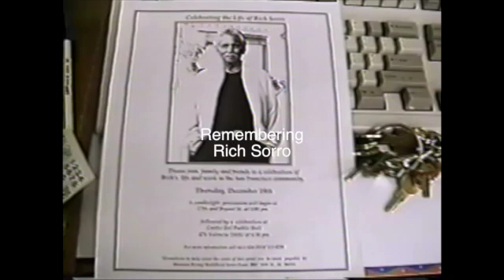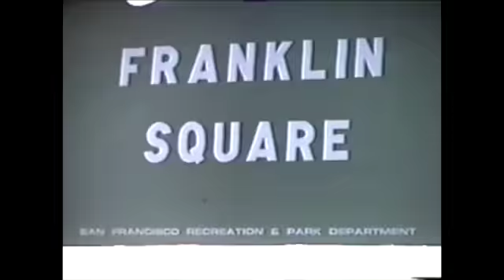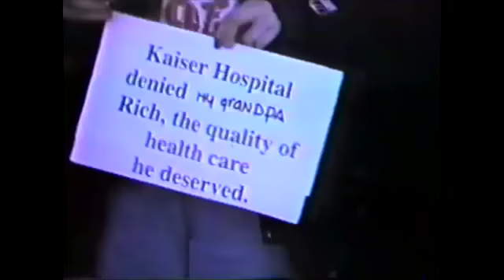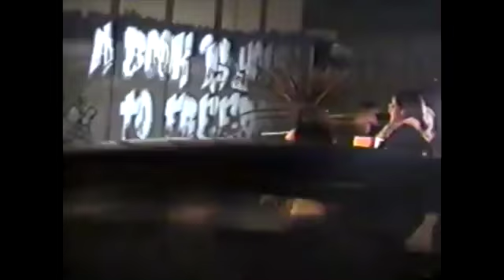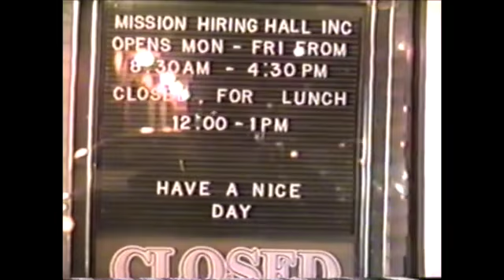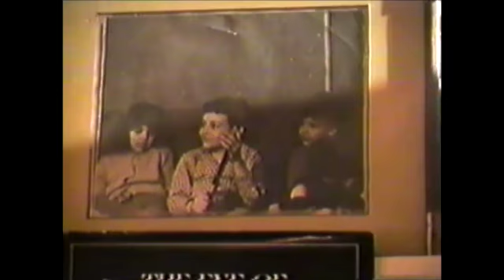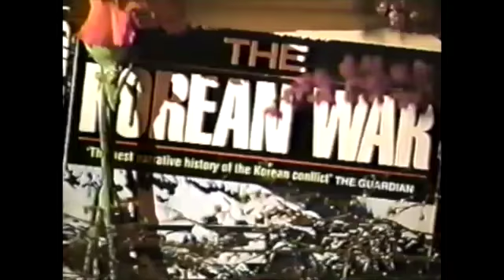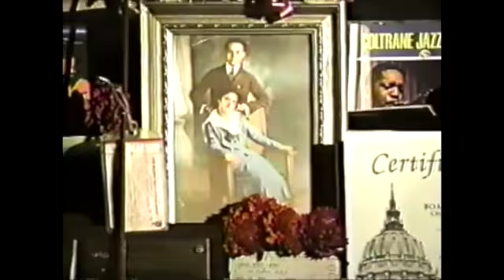Remembering Rich Sorro 1996 Founder of Mission Hiring Hall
Mission Hiring Hall